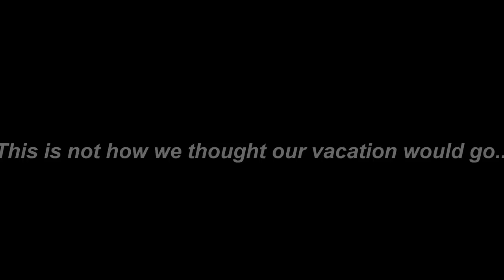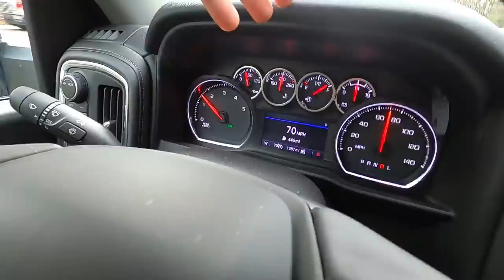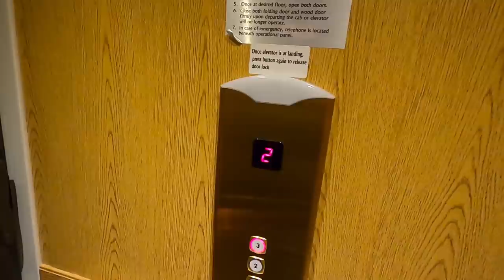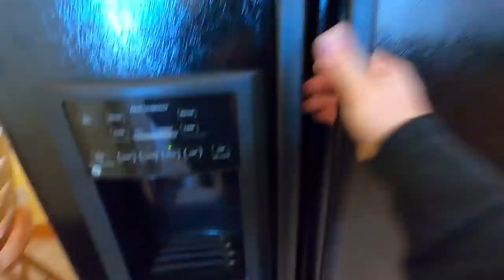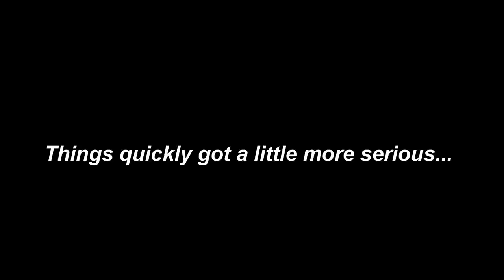2020 DURAMAX SAVED US FROM OUR FLOODED VACATION HOME... *Major Damage*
is Worth TWO ENTRIES!!!